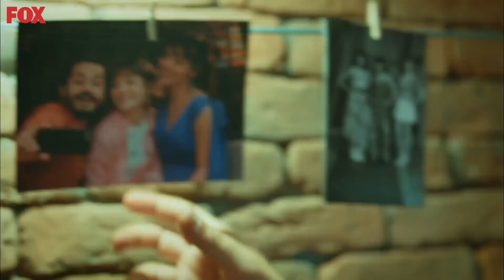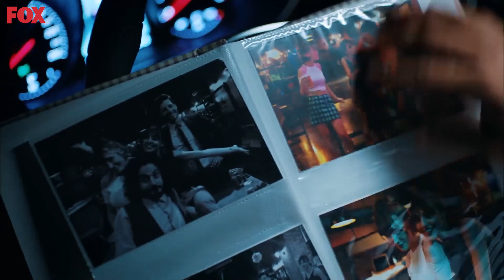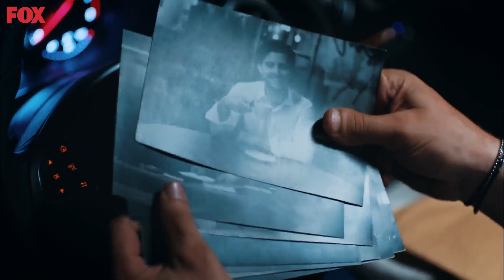Bütün Emekler Çöpe Gitti - Her Yerde Sen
Her Yerde Sen - Burak, Selin'in bütün fotoğraflarını aldı.
Kanıt Bırakma!

Oyuncular:
Demir: Furkan Andıç
Selin: Aybüke Pusat
Burak: Ali Yağcı
İbrahim: Ali Gözüşirin
Merve: Deniz Işın
Bora: Ali Barkın